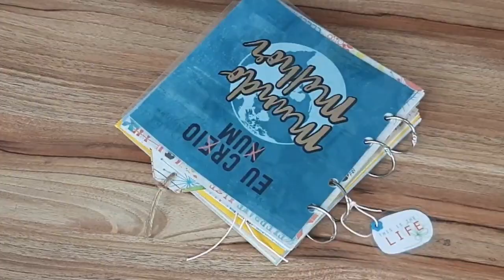Como Fazer Furos para Encadernação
Se você gostou deste vídeo, deixe seu like 👍, comente o que achou aqui embaixo, clique no sininho 🔔, inscreva-se no canal e compartilhe com as (os) amigas (os) 📱: sempre tem vídeos novinhos ensinando muita coisa legal!!! 😍

Veja tudo sobre este vídeo no post no Blog da Sil

Eu sou a Cyntia Castro, do Magia do Scrap, e hoje, mostro uma dica super legal para os amantes de planners, mini-álbuns, cadernetas, bloquinhos e afins. Vou te ensinar a como fazer furos com a Base Punch Board com Furadores para Planner We R.

Neste post, vou mostrar como criar um projeto muito versátil. Ele pode ser um míni-álbum, no qual você pode registrar suas melhores fotos e lembranças.

Você pode usar ainda como um mini book para escrever sobre os momentos especiais de uma viagem com a família, e também pode ser uma caderneta de anotações do mês, ou um planner onde você possa organizar e planejar seus compromissos durante todo o ano.

Independente de qual seja o tipo de scrapbook que você fará, este PAP vai ajudar a deixar seu projeto bem fofo. E o melhor, fica muito mais fácil de fazer usando as ferramentas certas para esta tarefa.

Confira o material utilizado neste PAP:

Base Punch Board multi com furadores para Planner e Espirais We R
Papéis de scrapbooking formato 15x15cm
Argolas para encadernação
Papel Color Plus Mimo - 30,5 x 30,5 - 30 folhas - 180g
Base de Vinco e Corte com Trimmer 30x30cm We R
Base Punch Board com Furador para criação de Tags We R
Aplicador de llhós Crop a Dile We R
Mimo Stamping
Plástico para plastificação

Visite a Loja da Sil e adquira estes materiais e muitos mais: loja.silhouettebrasil.com.br.

A Base Punch Board multi com furadores para Planner e Espirais We R vai te auxiliar a fazer furos para encadernação.

Ela vem com alguns moldes para os furos
- 5 moldes de furo de círculo
- 6 moldes de furo de meio círculo
- 3 moldes de furos contínuos de círculo pequeno, círculo médio e quadrado

Neste projeto, criei uma capa plastificada, folhas avulsas de scrapbooking e usei também o Papel Color Plus 180gr para fazer páginas com bolsos para colocar mensagens, tags, envelopes, fotos e o que mais a criatividade pedir para deixar seu álbum bem recheado de coisas fofinhas!!!

Para facilitar a visualização de todas as fases e detalhes deste projeto, fiz este PAP em foto e texto demonstrando como usar essa ferramenta para você se inspirar e criar este projeto de forma mais rápida e fácil!! Confira

Se você já tem o seu planner , você também pode recheá-lo com outras peças furadas com a Base Punch Board multi com furadores para Planner e Espirais We R.

Ah, use e abuse das canetas coloridas, marca texto, carimbos, wash tape, cortes no vinil e muito mais para decorar seus projetos!!

Espero que tenham gostado e use e abuse dessas ferramentas práticas e fáceis de usar e que deixam nossos projetos bem fofos!

Eu também fiz mais um passo a passo aqui do Blog da Sil, no qual te ensino a usar a Base de Vinco e Corte com Trimmer 30x30cm We R para fazer um mini álbum de scrapbooking bem fofo.

Não esqueça de nos marcar em suas postagens no Instagram: @magiadoscrap  e @silhouettebrasil.

Conheça outras ferramentas incríveis da We R, da Heidi Swapp e da DCWV neste post

Neste outro vídeo, minha colega, a DT Nilmara Quintela, ensinou a fazer rosetas de papel com uma outra base da We R e ainda demonstrou outras novidades que você também encontra na Loja da Sil

Espero que você tenha curtido este PAP e até o próximo!

Beijos,